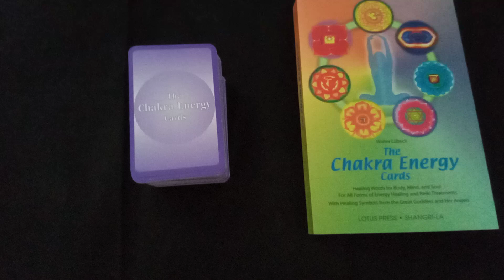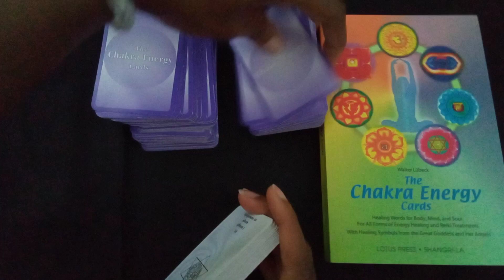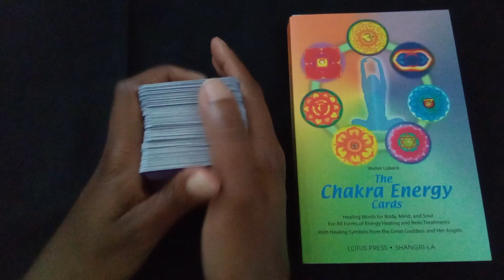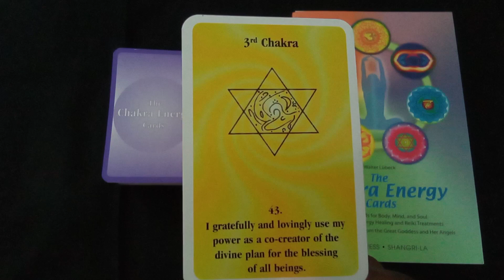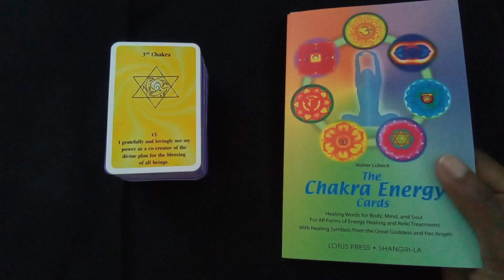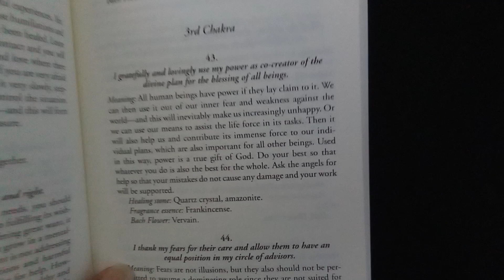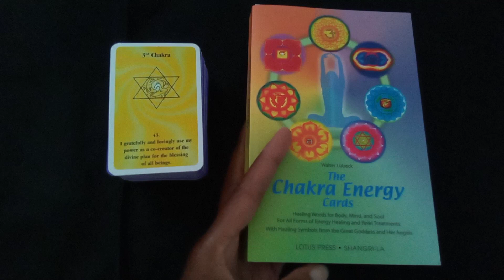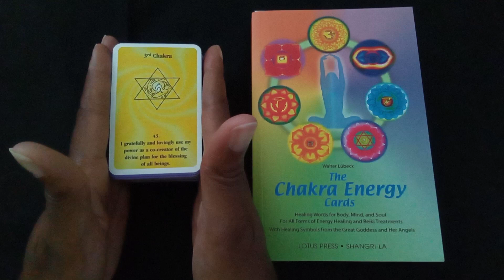2023 Daily Chakra energy - April 21